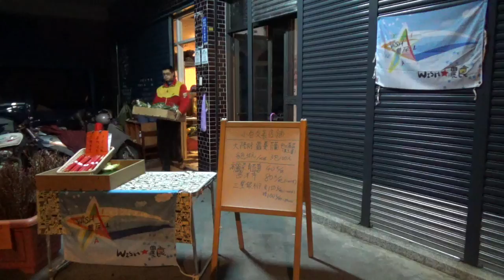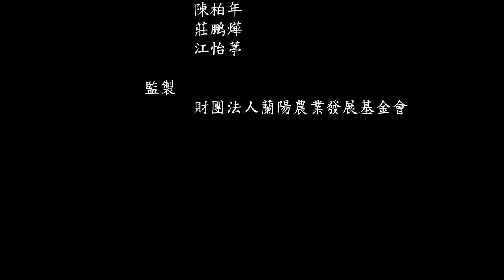糧心的五種溫度之《香水蓮花》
香水蓮花｜游建志、吳長煥｜13'45"｜2016｜紀錄片

三年前，春男第三個孩子即將出生，因而請育嬰假回家照顧小孩，閒暇之餘到蓮花田幫忙父親種植香水蓮花及處理田間事務的青農，慢慢地種出興趣，最後留在宜蘭家中承接蓮花田，並將家中蓮花產業提升到新的階段……

【拍攝地點】羅東鎮御品蓮休閒農莊

【導演簡介】
我是建志，來自冬山鄉的八寶社區，一個在農村土生土長的宜蘭人，人生中的前18年都在宜蘭就學，大學來到了新竹，畢業後，短暫的回到宜蘭，度過一年多的軍旅生涯，退伍之後，來到台北這個大都會，一轉眼又過了將近九年的時間，在來到而立和不惑之間的時刻，正努力的摸索著未來的人生該怎麼走。

我是吳長煥，出生在純樸農村，世代務農，童年與田野泥巴為伴，當兵前仍舊與農村為伍二十多年。短暫的離開家鄉出外打拼三年，仍舊回到古亭過著農村生活，25歲時經台電招考進入所謂的鐵飯碗公司服務至今……也有25個年頭。曾擔任過美城社區總幹事、常務理事、古亭社區總幹事等職務，現任古亭社區常務監事、美城派出所義警小隊隊員。